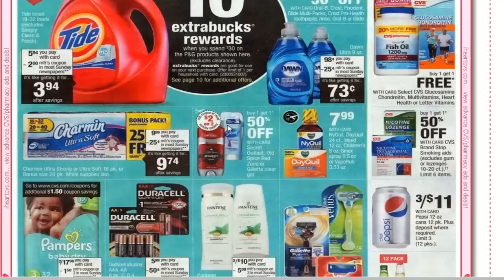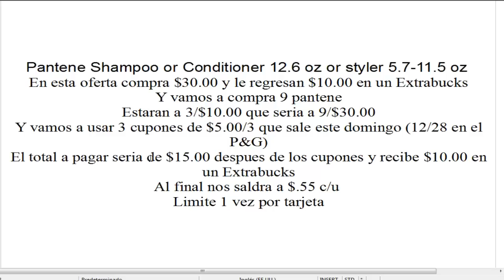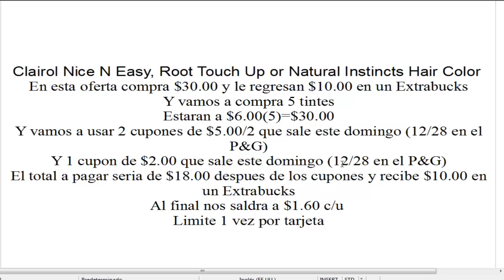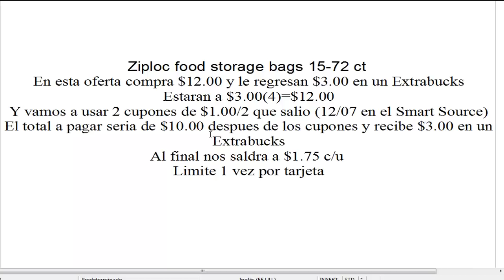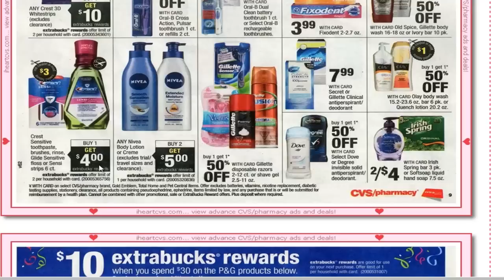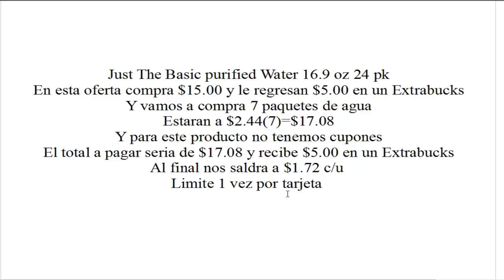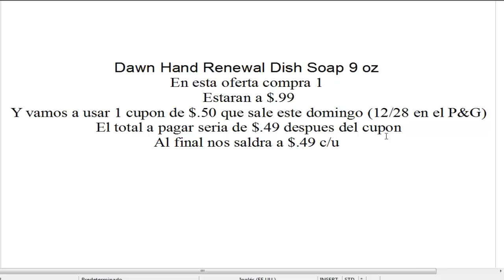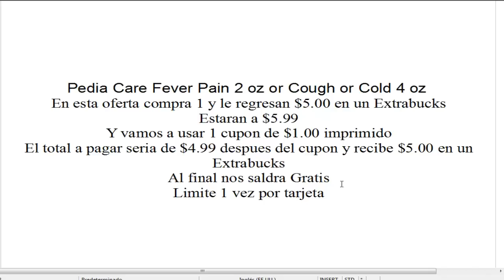Oferta del Dia, (12/28 - 01/03/15) Plan CVS | Casayfamiliatv